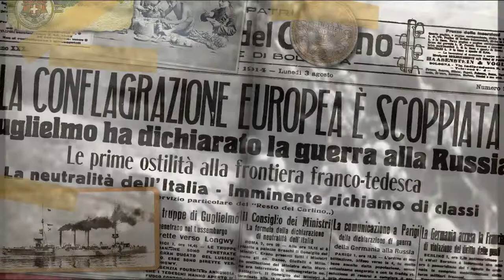Bianca, diario di una corsara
Guarda il trailer di Bianca per scoprire il ritmo dell'avventura scorrendo le  pagine di questa avvincente graphic novel che si dipana tra realtà storica e immaginazione.